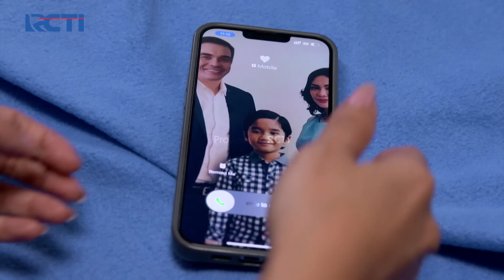Lagi-Lagi Panik! Doni Harus Segera Bawa Pulang Nathan – Cinta Alesha | Eps. 22 (3/3)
Tidak lama bertamu, Nadine pamit dari kamar Nathan dan Rani, Doni langsung bergegas untuk segera bawa pulang Nathan.